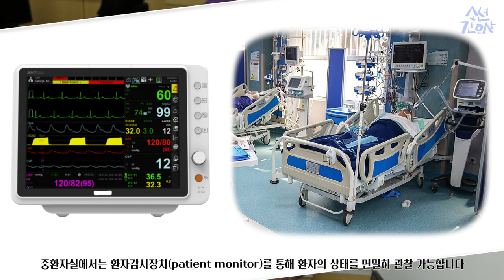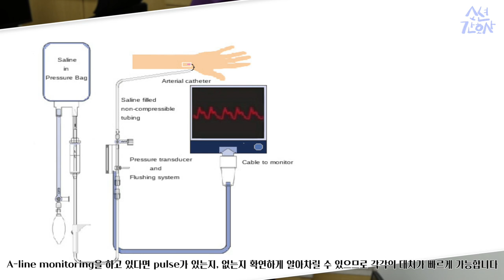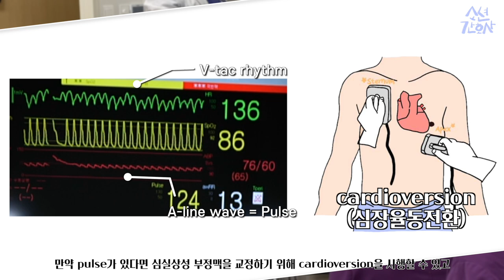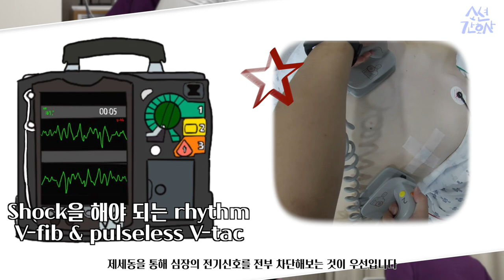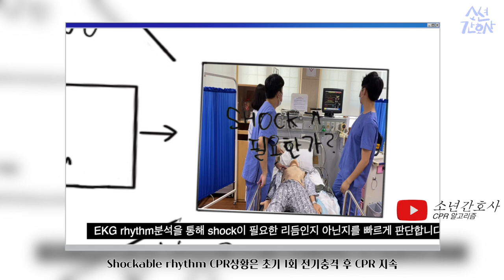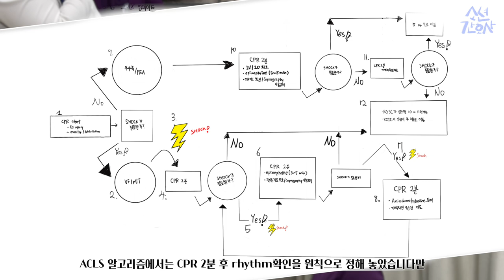10분이 아깝지 않은 Shockable CPR 대처방법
- ACLS 시리즈 중 Shockable CPR시나리오 입니다. 중환자실에서 갑작스런 Shock 상황에 당황하지 않고 잘 대처하시길 바랍니다 : )

* 열정의사 "내까노선생"을 유튜브에서 만나보세요!

- 영상 순서(Video Sequence)
00:00 non-sustained V-tac
02:50 cardioversion
05:11 Shockable CPR
08:16 outro

🎵Track : 새해에는
🎵Track : Medium Lucky